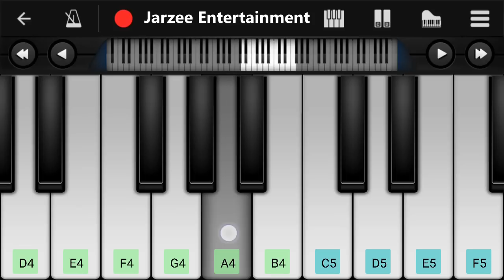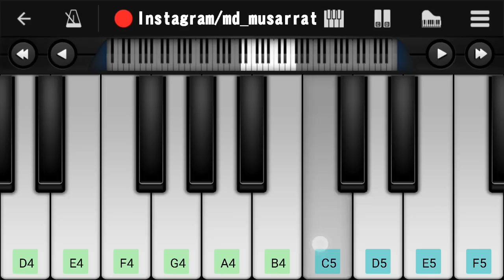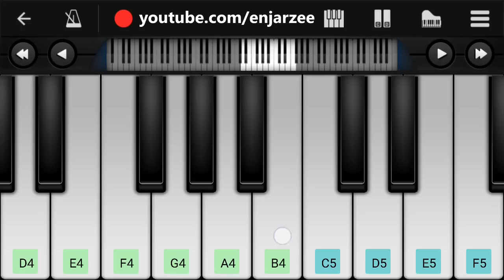Mile Ho Tum Humko (Neha Kakkar) - Slow Version Perfect Piano Tutorial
Easy and Slow Version mobile piano tutorial of the song "Mile ho tum humko" sung by tony kakkar & neha kakkar from movie "fever" in Perfect Piano.

Play this song tutorial in your mobile or piano keyboard easily after the learning from this video. The speed of this tutorial increases throughout the video proceed, so watch and learn simple to difficult level. If you want to play piano in your mobile, we recommend "perfect piano" mobile app is best for mobile.you can download it from any apps store.
We are used "perfect piano" to make this tutorial. Control speed in youtube player setting at bottom corner side.
Thankyou.

Tutorial by: MD Musarrat Ansari

Original Song Credits:
Song: Mile ho tum humko
Starring: Rajeev Khandelwal, Gauhar Khan and Gemma Atkinson
Singer: Neha kakkar, Tony Kakkar
Lyrics: Tony Kakkar
Music Label: Zee Music Company

Thankyou.